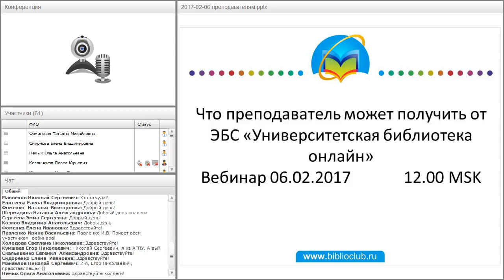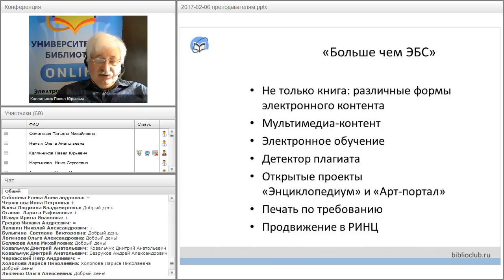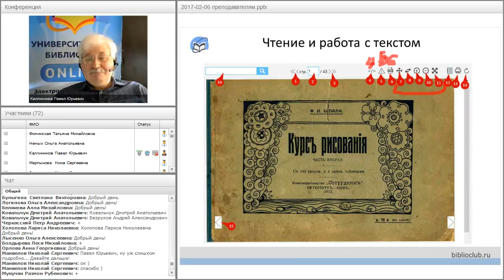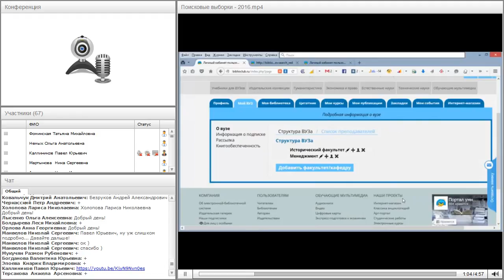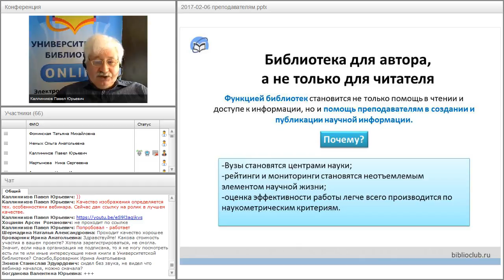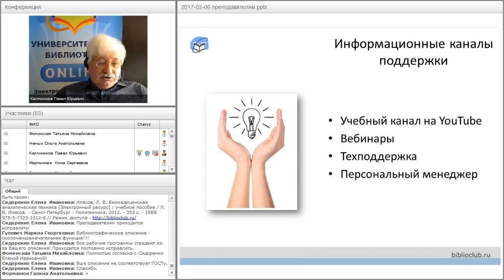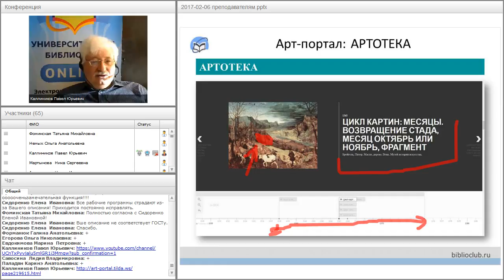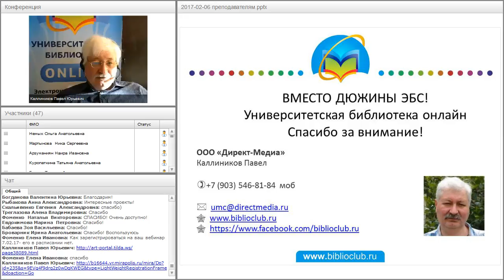Что преподаватель может получить от ЭБС «Университетская библиотека онлайн»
Вебинар "Что преподаватель может получить от ЭБС «Университетская библиотека онлайн»" прошёл 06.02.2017 года.